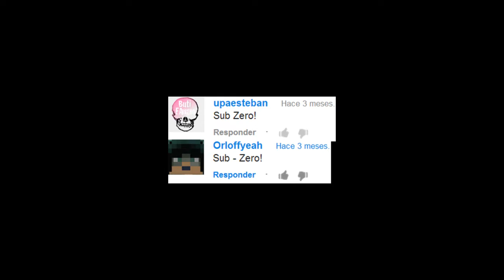Faito 64 Episodio 78-Mortal Kombat 4 Parte 5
Nuevo luchador, distintos poderes, mismo objetivo: vencer a Shinnok.
Canción del intro: Mortal Kombat Remix Song
Las demás canciones y melodías son del juego Mortal Kombat 4 y no me pertenecen.